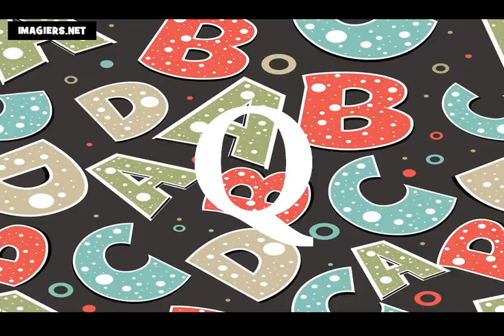Učit se francouzsky = abeceda